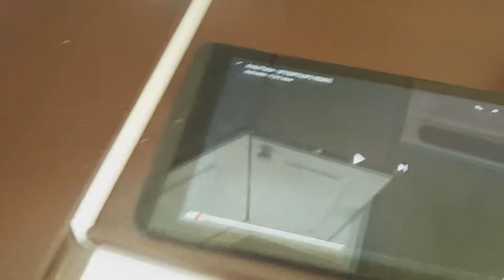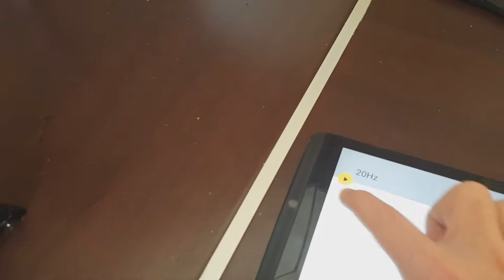Skullcandy Barricade water test